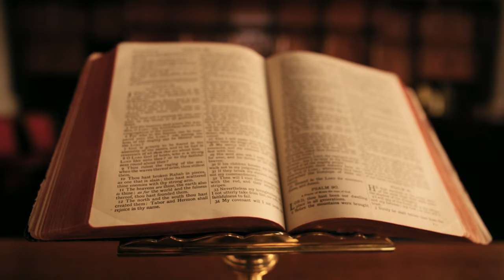Wszystko, co wiesz o Wszechświecie, jest kłamstwem!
Czy jest możliwe, że wszystko, co wiemy o Wszechświecie, jest "na odwrót"? Czy nasz Wszechświat działa w zupełnie odwrotny sposób niż twierdzi współczesna nauka? Co gdybym dodał, że w pewnym momencie w historii dokonano celowo takiego odwrócenia?
W tym odcinku dowiecie się o idealizmie - zapomnianej wiedzy o Wszechświecie wywodzącej się oryginalnie od Platona, jak i również z Hinduizmu i starożytnego Egiptu. Życzę miłego oglądania.